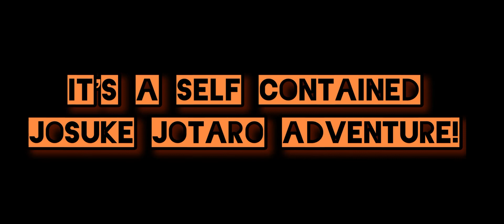DIAMOND IS ABRIDGEABLE: The Ghost Girl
Happy Halloween!

Koichi - Geode